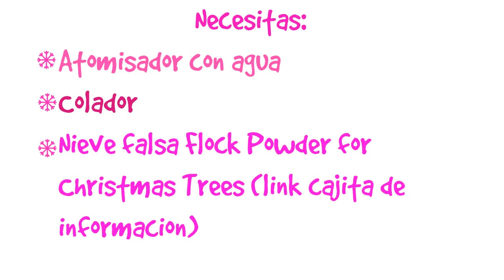♥ DIY COMO DECORAR TU ARBOL DE NAVIDAD/BELITA ♥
DIY como decorar tu arbol de navidad